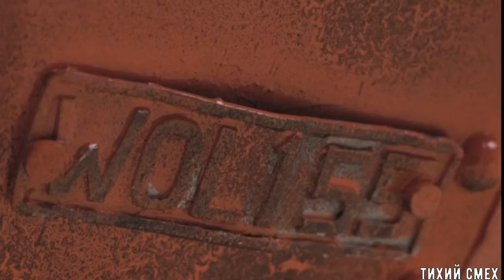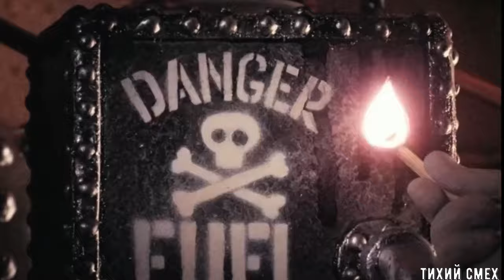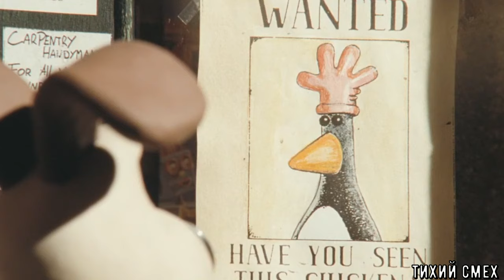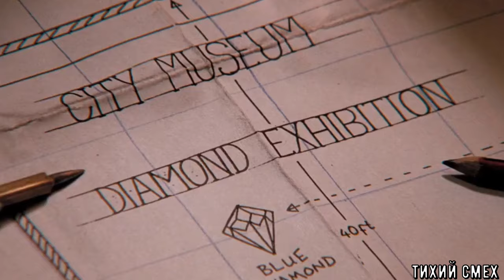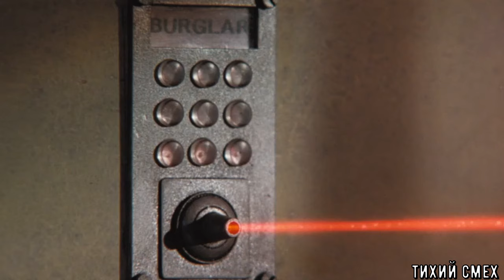УОЛЛЕС И ГРОМИТ (ПЕРЕОЗВУЧКА ТИХИЙ СМЕХ!!!)